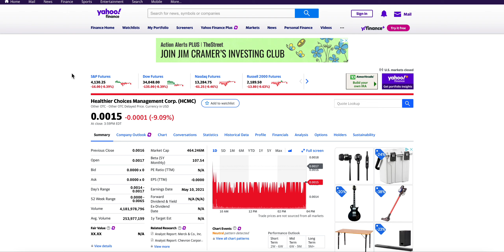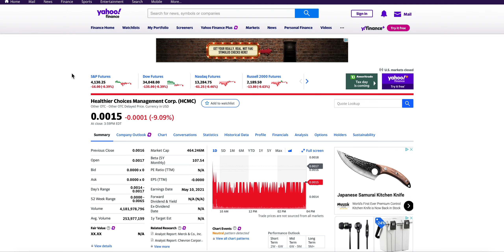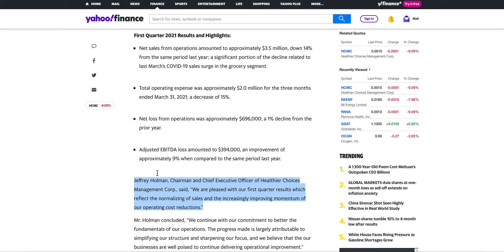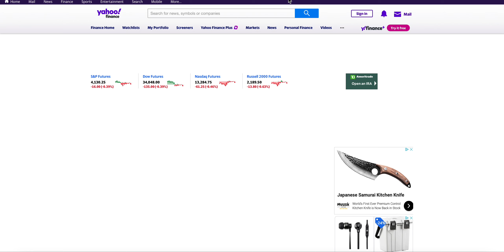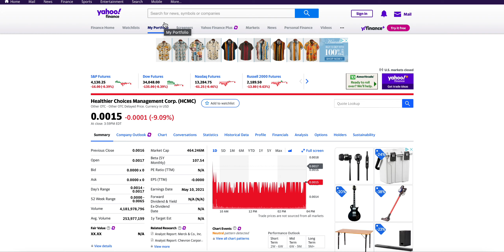$HCMC UPDATE! 2021 1ST QUARTER FINANCIALS RELEASED! + WHAT'S NEXT?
Hello,

Today I am talking about $HCMC stock.